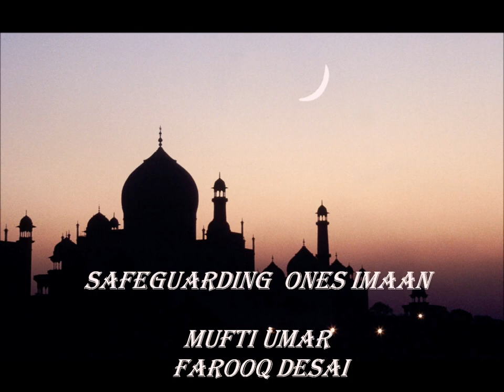Safeguarding ones Imaan by Mufti Umar Farooq Desai Luharvi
Bayaan on safeguarding ones Imaan by Shaykul Hadith Mufti Umar Farooq Desai Luharvi Sb. (Darul Uloom London)

6 May 2016